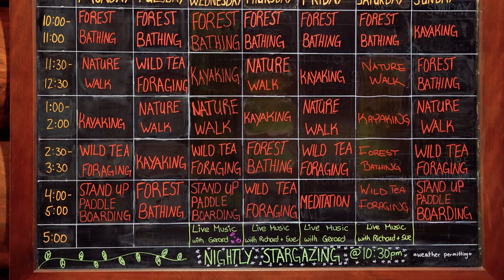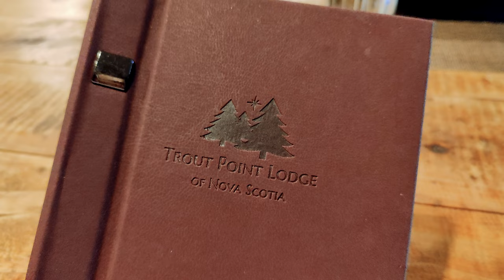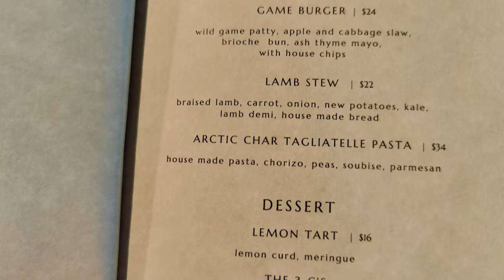Trout Point Lodge luxury wilderness resort in Nova Scotia | One of a kind hotel in Kemptville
Near the South Western shores of Nova Scotia in East Kemptville, Trout Point Lodge is a refreshing and beautiful wilderness resort that offers remarkable cuisine, activities, and relaxation.

Take a tour of the resort with me, as I explore the lodge, a room, some of the trails and highlights, and reveal some of the things that make Trout Point Lodge a must-visit in Nova Scotia.